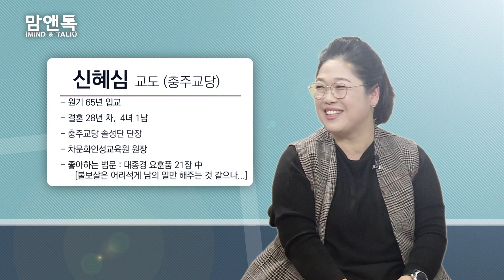[200129] 맘앤톡(MIND&TALK) 37회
오늘의 주제 : 겸손
맘앤톡 서른일곱 번째 시간으로 충주교당 교도들과 함께 ‘겸손’이란 주제를 가지고 삶에서 겸손이 필요한 이유와 겸손을 배우고 실천하기 위해서 어떤 공부를 해야 하는지 등에 대해 이야기를 나눠본다.